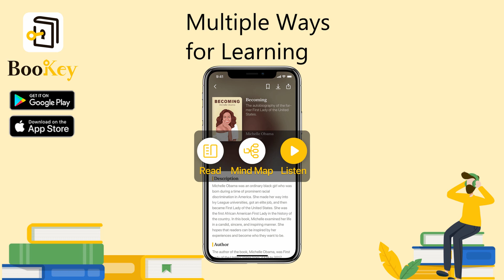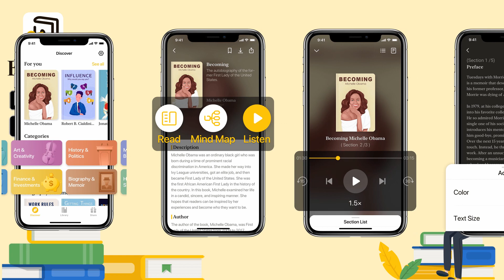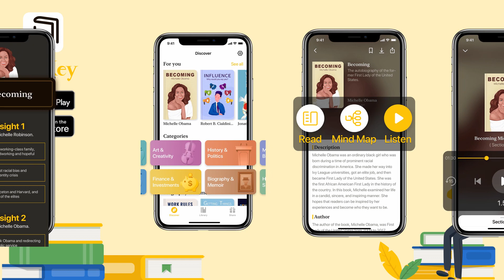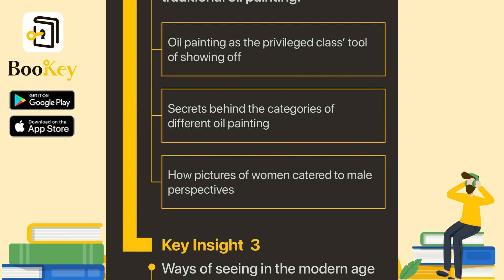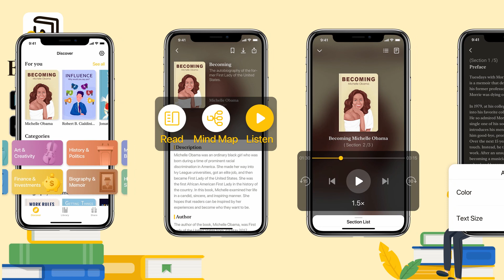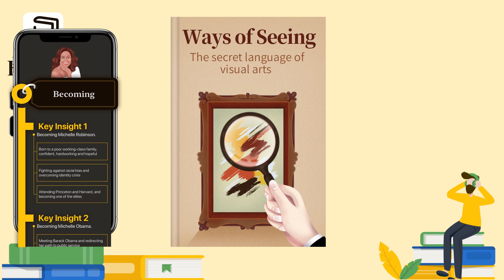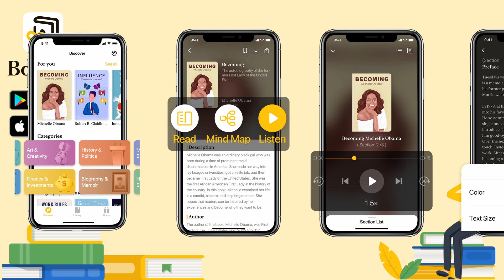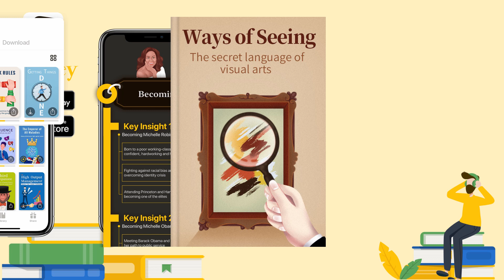🔥🔥Ways of Seeing by John Berger (Summary) -- The Secret Language of Visual Arts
Free Book Summary and Review of Ways of Seeing

Imagine the following situation which we may run into in our lives. You are attending a high-end event and you feel eager to make connections and impress certain important individuals. During the event, someone mentions a popular art exhibition that was recently held. When asked your opinion on it, however, you fail to say anything compelling, and feel extremely embarrassed by your ignorance. Instead, someone else speaks confidently about art and gets the spotlight. Now playing a low-key role, you sit on the sidelines as if you were invisible and mull over the situation in disappointment. You too, want to be able to analyze an artwork. You wish you could effortlessly talk about your opinions with everyone’s eyes fixed upon you; basking in people’s admiration. You feel increasingly disheartened, however, as you believe that it would require years of study in order to increase your level of artistic criticism.

In fact, it’s not so difficult to increase your level of artistic criticism. Although it may be hard for an ordinary person to understand a painting from its technical aspect, we can still appreciate an artwork from its historical background, the artist's purpose, and the hidden intentions behind different ways of interpretation. As we unlock Ways of Seeing in this Bookey, you’ll be able to get a preliminary understanding of the hidden languages of visual arts, including oil painting, photography, and advertisements, within 30 minutes.

In the field of art criticism, Ways of Seeing used to be an alternative to the mainstream practice. Traditional art critics usually focus on the technical aspects of artworks, such as lines, colors, and composition. This book, however, directs our attention to something else, for instance the artwork's historical background, the artist's purpose, and the hidden intentions behind different ways of interpretation. It tells us the secrets behind images and gives us a whole new perspective to appreciate artworks. Topics in this book include traditional ways of seeing the oil painting, the influence brought by photography to the ways of seeing, the depiction of women from male perspectives in classical oil paintings, and ways of seeing the art of advertising in the modern world. The arguments used in this book have influenced Western ways of seeing visual arts for several generations. In 2011, The Guardian listed Ways of Seeing among the 100 best nonfiction books of all time.